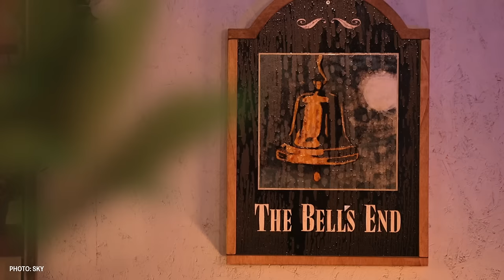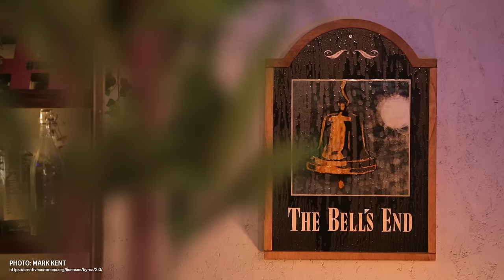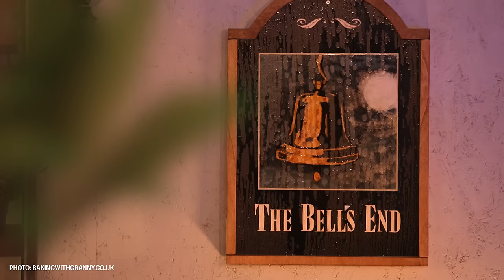What does an Opera Singer Eat?! | Wynne Evans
Welcome to our brand new podcast, Under The Cloche!!

For our first episode, we’ve invited Celeb Masterchef winner, professional opera singer, Welsh national treasure and, of course, one of the UK’s most recognisable advertising characters, Wynne Evans!!

Big thanks to Wynne for joining us!

In each episode we'll be chatting to the most fascinating guests from the most interesting walks of life to find out more about their unique relationship with food, so expect many delicious stories, belly laughs and pub snacks in every episode!